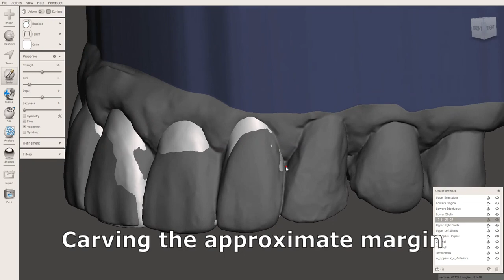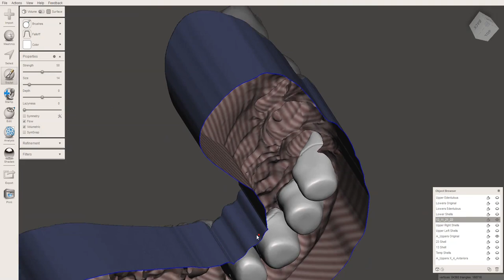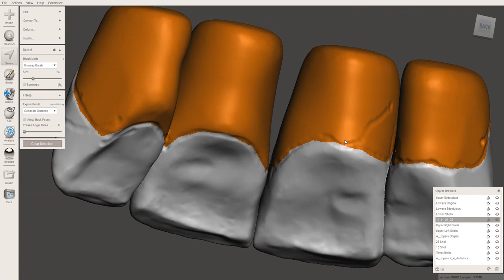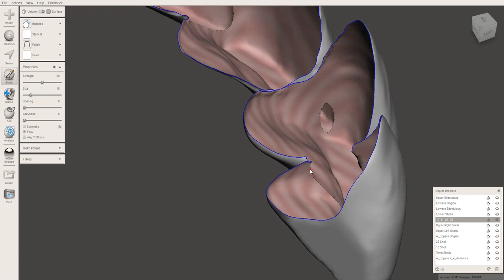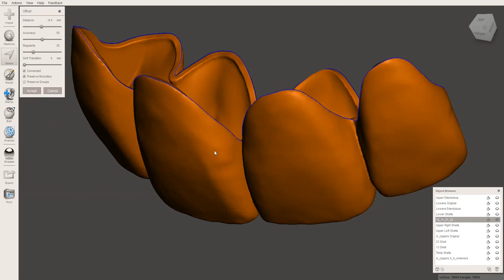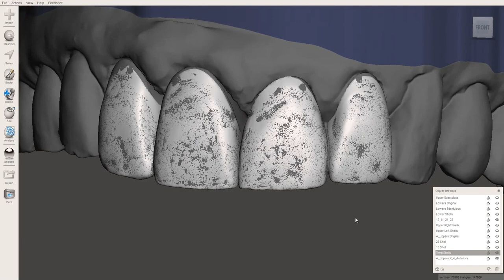Meshmixer - Provisional Crown Shells